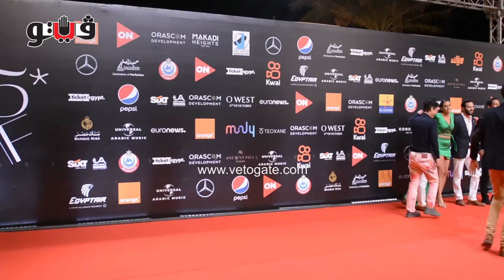أحمد داش بإطلالة مميزة على ريد كاربت فيلم "أميرة" بمهرجان الجونة